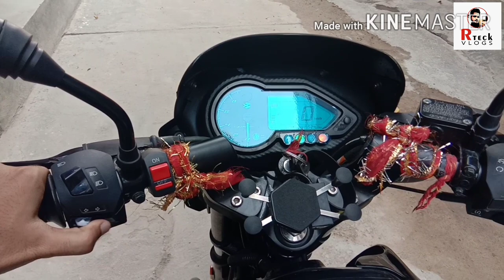How to install Parking light only Rs50/- 😱All bike🤯 / indicator blinker/ light install||Rohit kumar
Jai hind bhaiyo. 🇮🇳
How to install Hazard & parking light switch in any bike and in this video i will install motercycle double flash hazard light switch on my bajaj pulsar 125 BS6 bike.